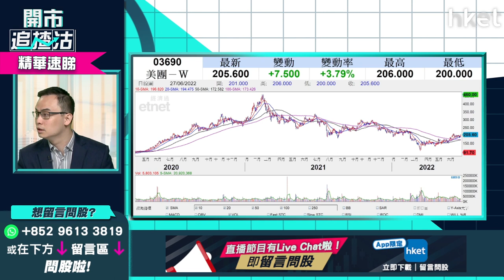【開市追揸沽】（精華）美團3690短炒策略：今日追唔追？上望目標＋止蝕位話晒你知